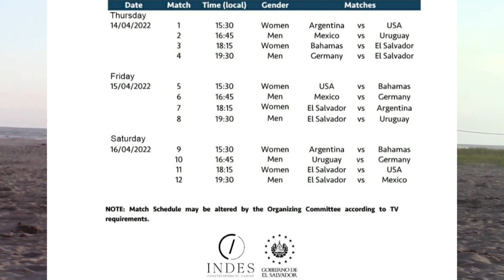🚨EL SALVADOR VS ALEMANIA, ARGENTINA, MÉXICO, URUGUAY, USA Y BAHAMAS! /HBD ENRICO/HUGO EN VITESSE